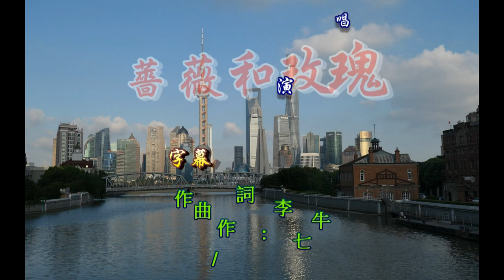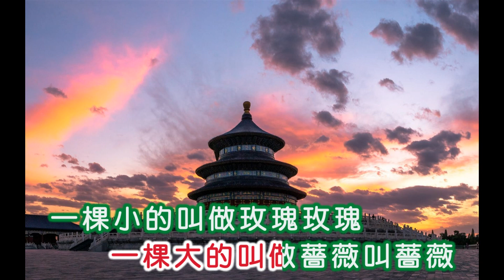梁萍 ~ 薔薇和玫瑰